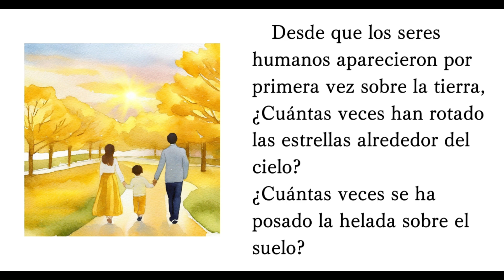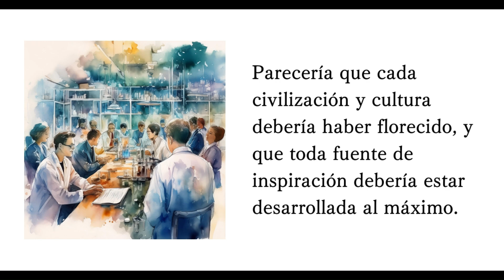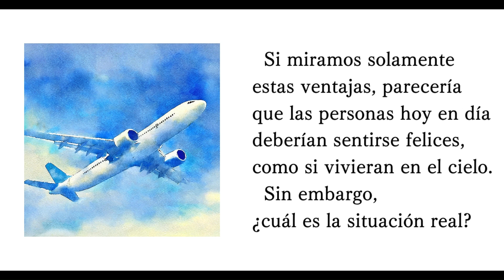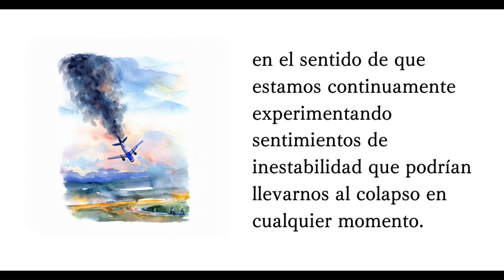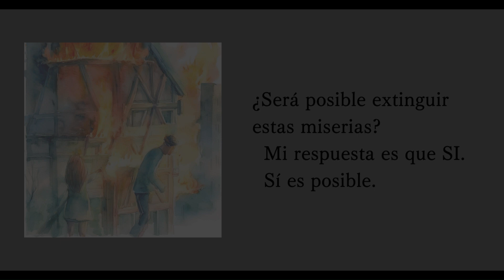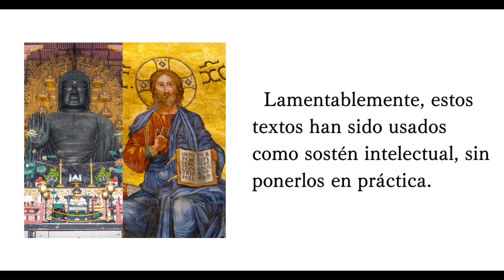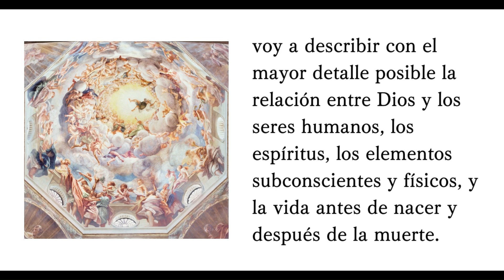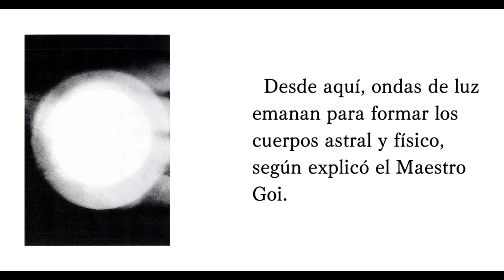【Recitado】#1 DIOS Y EL SER HUMANO Capítulo 1: El Futuro de la Humanidad / Escrito por Masahisa Goi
■Lectura en vídeo del libro ”DIOS Y EL SER HUMANO”.

■Índice
00:00　El Futuro de la Humanidad
08:35　Fotografía de Luz Espiritual

■Dios y el Ser Humano (Spanish Edition)
Escrito por Masahisa Goi

■Dios y el Ser Humano (Spanish Edition) Kindle